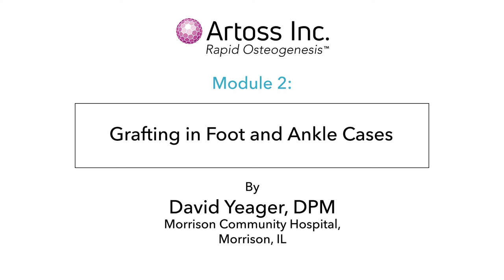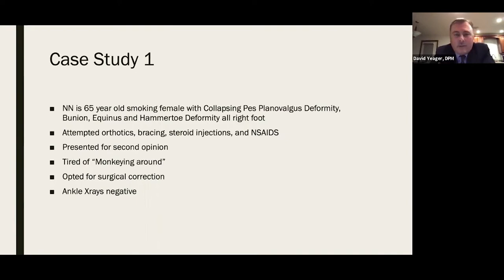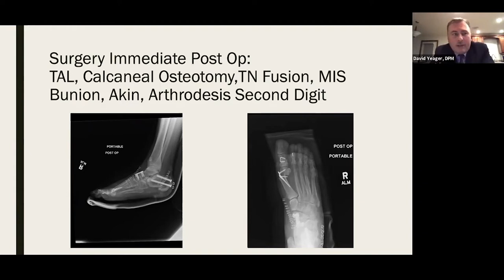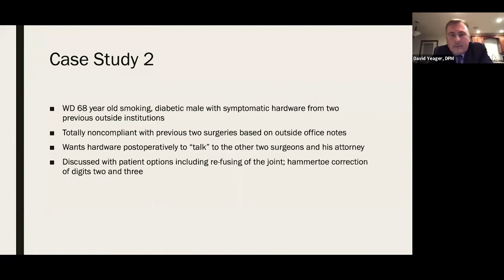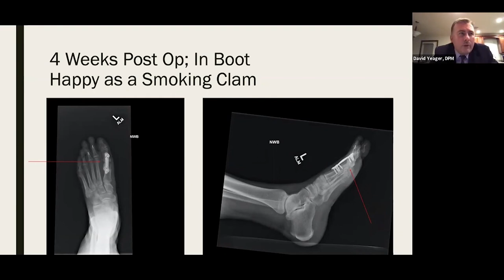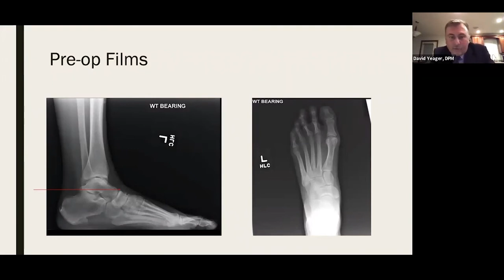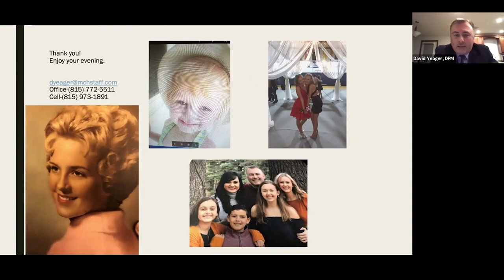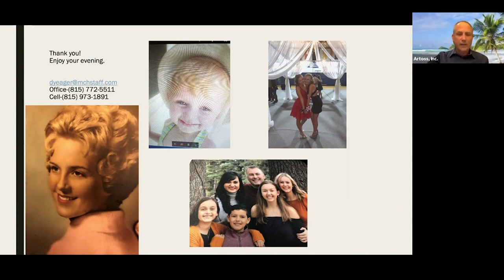NanoBone For Foot & Ankle Surgery - Module 2 David Yaeger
ArtossInc.com